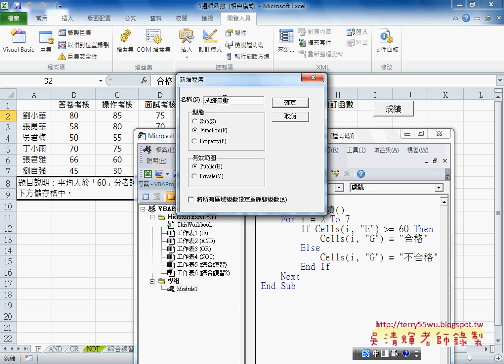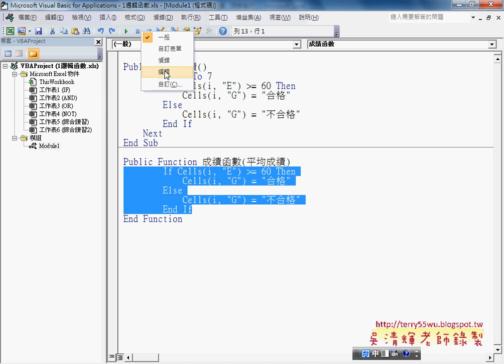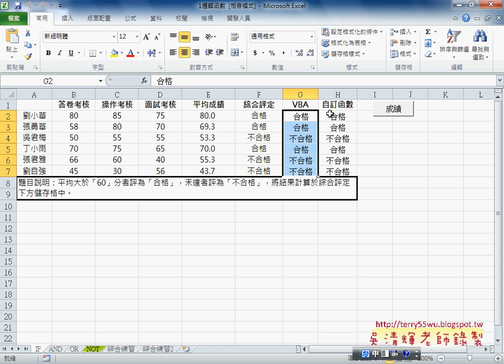14 IF函數轉成自訂函數